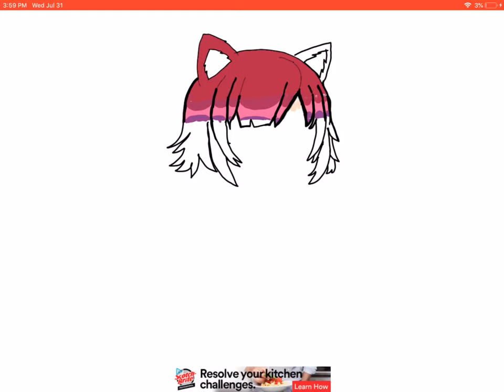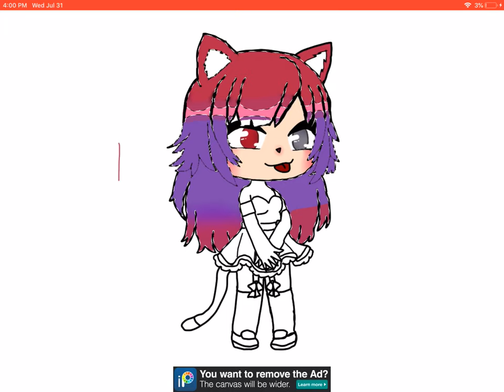Zamoza gacha speed Edit gift😁